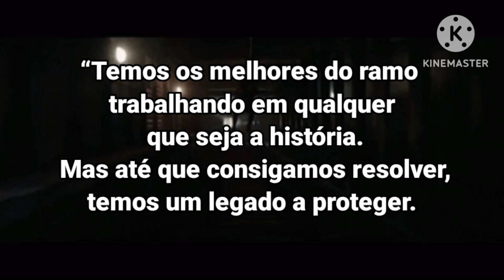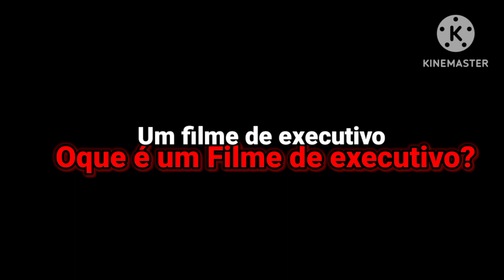É OFICIAL! TOM HOLLAND REVELA COMEÇO DA PRODUÇÃO + NOVIDADES DE HOMEM-ARANHA 4, DATA DE ESTREIA!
Depois de muito tempo finalmente temos mais novidades de Homem-Aranha 4, Tom Holland revelou novas informações, incluindo o começo da produção do filme e uma possível nova data de estreia, e também podemos ter um diretor bem conhecido pelos fãs do Homem-Aranha para dirigir esse filme.